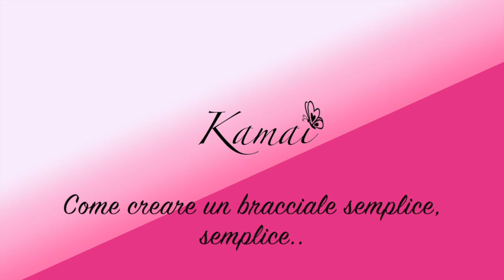Come creare un bracciale semplice, semplice..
Questo video riguarda come creare semplice bracciale con filo di alluminio